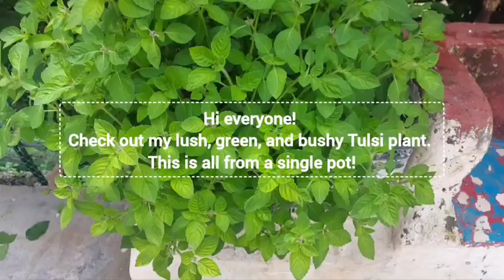How to grow Tulsi Plant Bushy | घना और हरा-भरा तुलसी का पौधा उगाने के आसान टिप्स |Tulsi care | Basil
हरा-भरा तुलसी का पौधा उगाने के आसान टिप्स